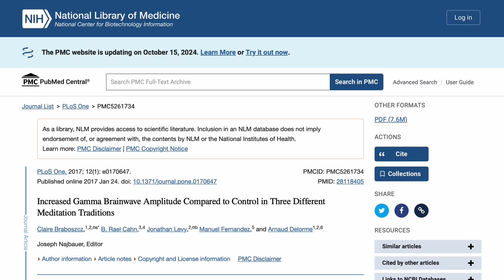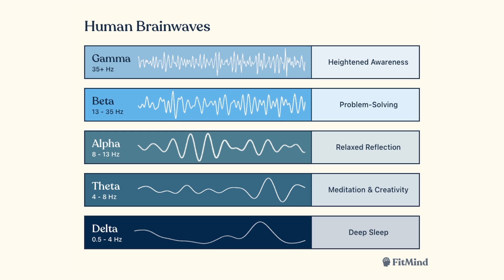Day 28: How to Stay in Flow State Meditation - 10 Minutes | 30 Days of Meditation, Science & Bliss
Today we discuss how to stay in flow state with this guided meditation video that explores advanced mental techniques.

Learn to balance tranquility and energy while cultivating a sense of inner bliss through relaxation, positive emotions, and non-fixated awareness.

Resources
- Paper 1: Altered Traits: Science Reveals How Meditation Changes Your Mind, Brain, and Body by Dr. Daniel Goleman & Dr. Richard J. Davidson